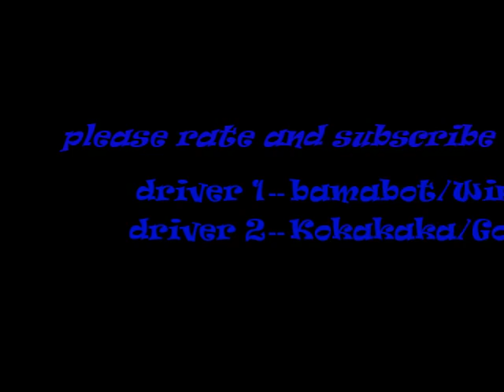Race Driver GRID Crash Movie